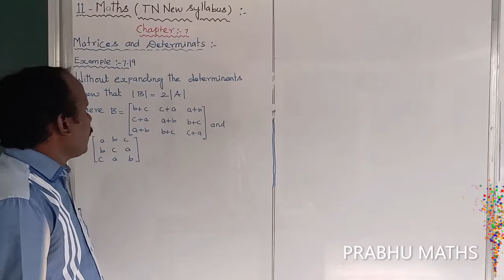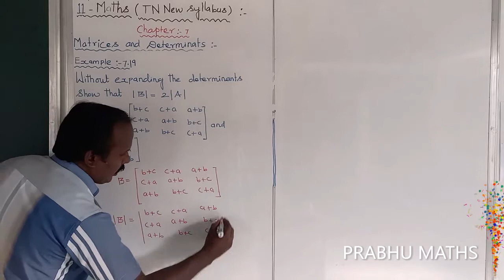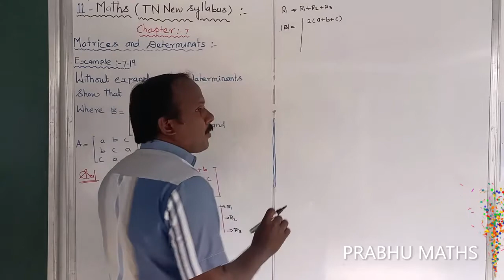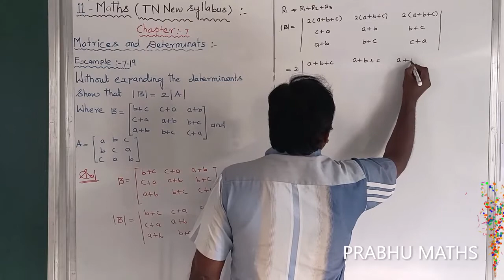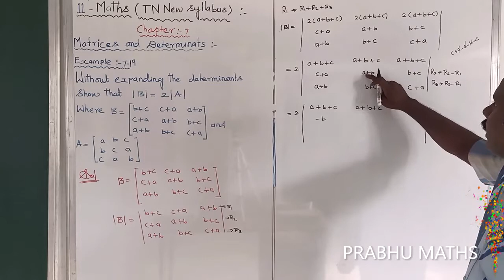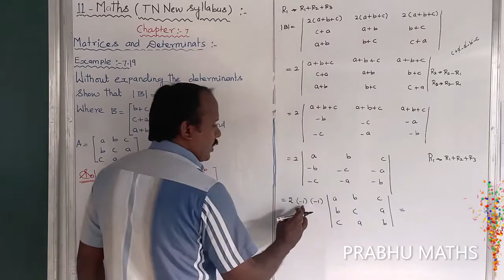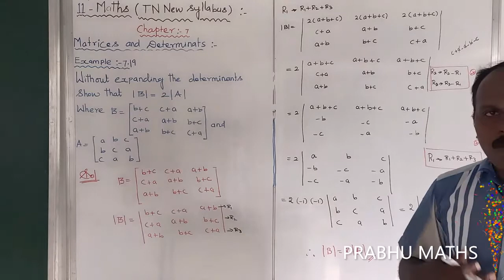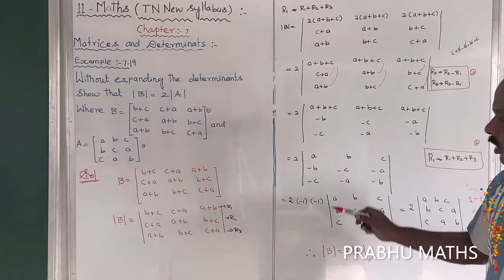EXAMPLE 7.19 |CLASS 11 MATHS | MATRICES AND DETERMINANTS | CHAPTER 7 | PRABHU MATHS